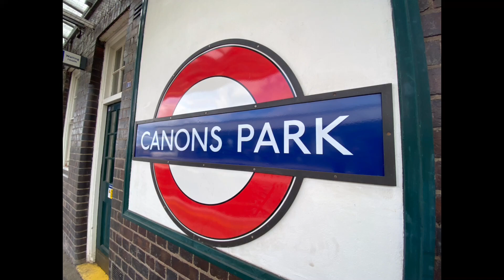Canons Park Least Used Jubilee Line Station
Canons Park is in a quiet residential area however still attracts quite a few people. Services go to Stanmore or Stratford Via central London.